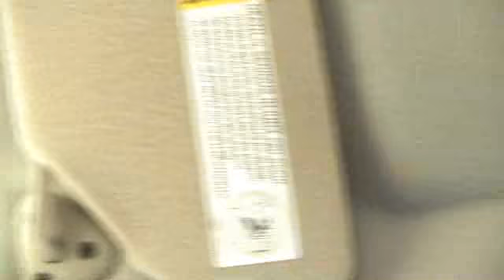Failed Emporia Kansas Travelogue 11-??-08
This is mostly a test of the nifty new widescreen format for youtube and my encoding options, half of which seem to break the aspect ratio of the file dispite it being a valid widescreen codec.  Sigh.

Recorded in November-ish of 2008 and lacking any sort of enthusiasm for our subject as it were.  So we just drive around for 9 minutes and fail to be amusing.